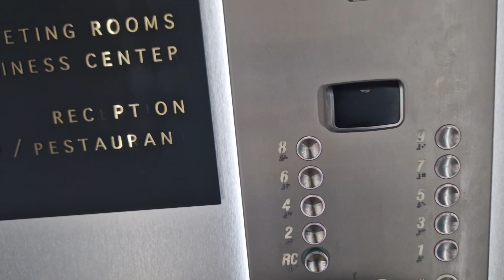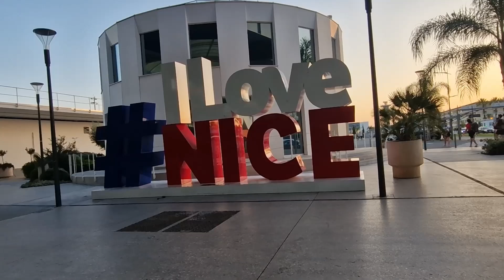HOTEL BREAKFAST!!! May nakita akong kabayan sa hotel... | Espanyolang PINAY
Hola buenos dias sa Pilipinas, mga amiga at amigo
VLOG 73 is up!

Wow, first time ko mag breakfast sa hotel at napakaswerte kasi meron tayong kababayan na nagtatrabaho doon. Free magpaluto ng scrambled eggs hahahah

Hope to see you on my next vlog!
Muchas gracias, mga amiga at amigo.